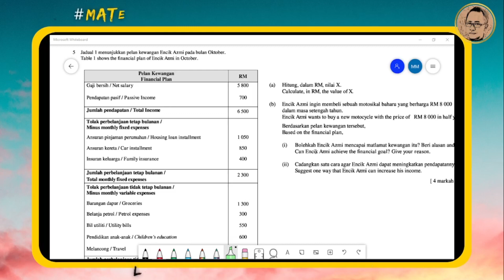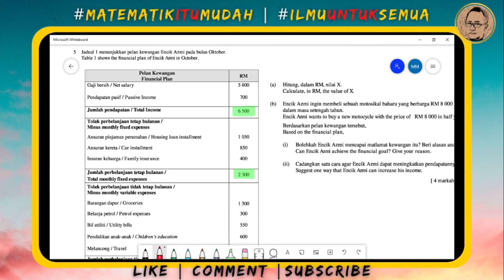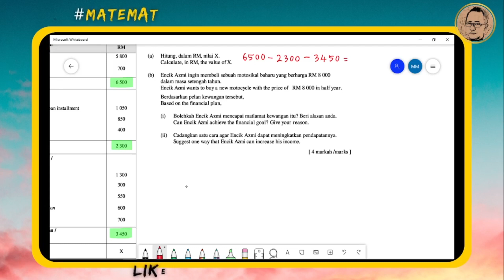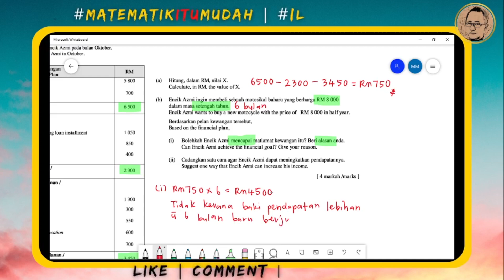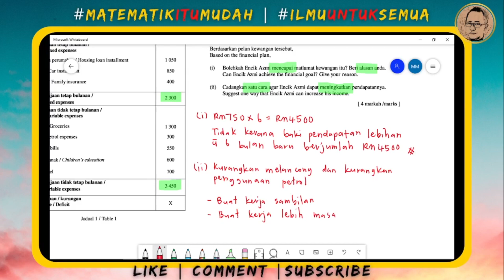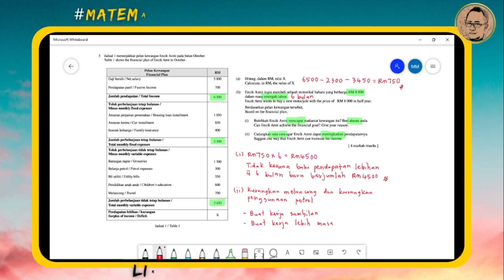Percubaan SPM 2021 || Matematik Kertas 2 Soalan 5 || Pahang